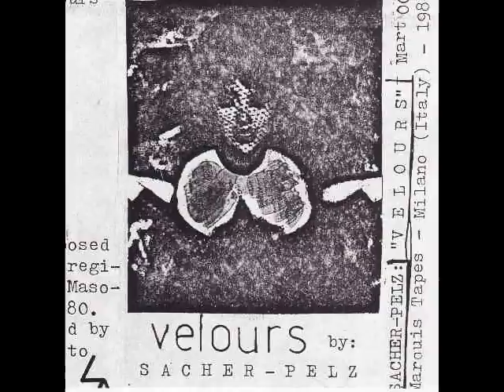Sacher-Pelz - Excitements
Sacher-Pelz | Velours [1980] | Mutation For A Continuity | Marquis Records | 2001